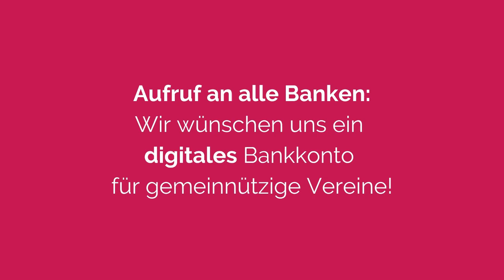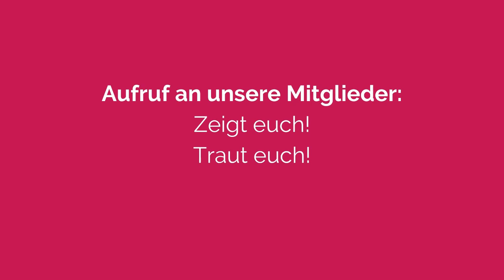Jahresrückblick 2020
Die Vereinstvorstände Lucia Hartig, Ekaterina Kocherova und Regina Gschladt lassen das Jahr 2020 revue passieren und bringen die Wissenschaftlerinnen in den Vordergrund, die dieses Jahr hervorragendes geleistet haben.
Alle wunderbaren Frauen haben wir für euch auch noch einmal in einem Blogpost zusammen gefasst